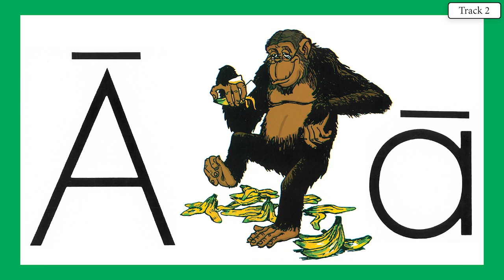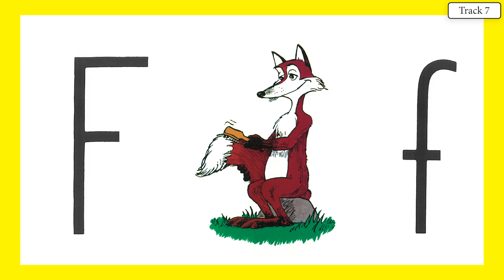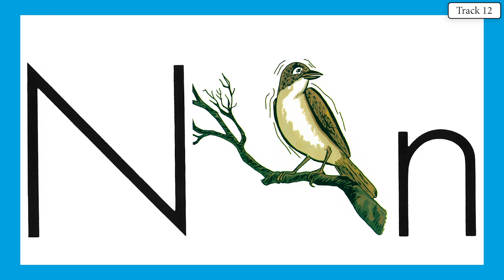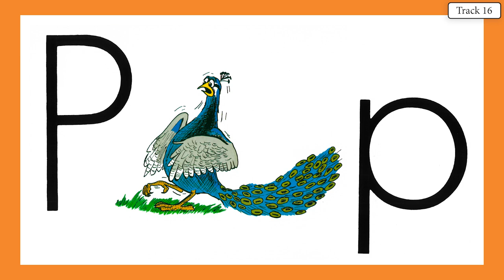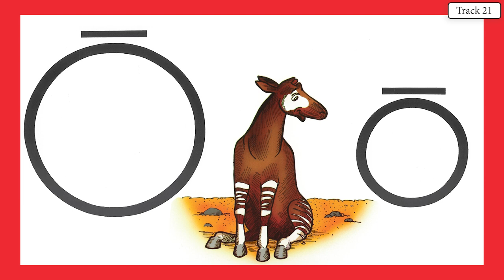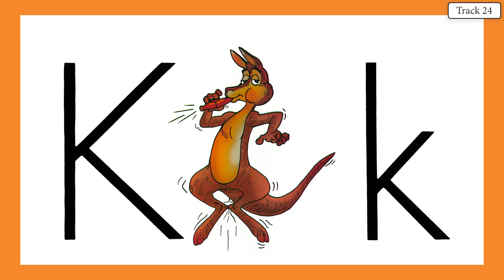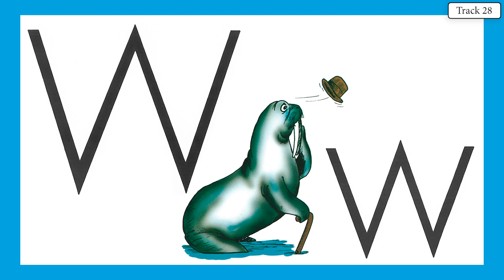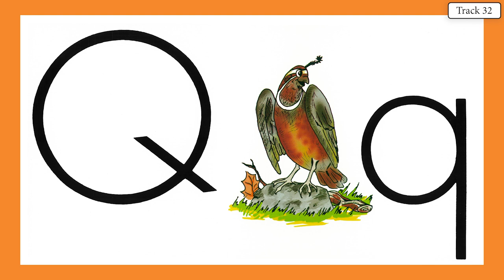ABCs with Ace and Christi - Instrumental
This instrumental video can be used in coordination with the ABCs with Ace and Christi reading program. A.C.E.'s full-year Level 1 program is designed for those who have not been to school or who do not yet know how to read, but are ready to begin.

0:00 – Introduction
01:09 – ā Aging Ape
01:42 – ă Abbie Antelope
02:06 – ȧ Arby Armadillo
02:37 – m Milton Mule
03:17 – s Sandy Sunfish
03:48 – f Felix Fox
04:14 – r Ricky Rabbit
04:47 – ē Emil Emu
05:15 – ĕ Ellie Elephant
05:51 – b Bucky Buffalo
06:19 – n Nicky Nightingale
06:47 – ḡ George Gerbil
07:16 – ğ Gary Goldfish
07:49 – t Tiny Tiger
08:25 – p Petey Peacock
08:59 – ī Ilex Ibex
09:31 – ĭ Inchy Inchworm
10:02 – d Davie Duck
10:32 – h Humphrey Hippopotamus
10:59 – ō Obie Okapi
11:39 – ŏ Oliver Ostrich
12:25 – l Leonardo Lizard
13:06 – k Kikki Kangaroo
13:35 – c̄ Connie Cockatoo
14:10 – c Cilbert Civet
14:48 – j Jimmy Jaguar
15:20 – w Wacky Walrus
15:57 – ū Ulysses Unicorn
16:30 – ŭ Unkie Umbrella Bird
17:03 – v Victor Vole
17:36 – q Quentin Quail
18:12 – x X-Eddy Ox
18:43 – ȳ Try-Try Butterfly
19:14 – y Yalta Yak
19:45 – z Zippy Zebra

About A.C.E. School of Tomorrow
A.C.E. provides a Bible-based K–12 curriculum and student programs to homeschools and schools around the world. The A.C.E. curriculum stands out from other curricula with its individualized, self-instructional, mastery-based approach.